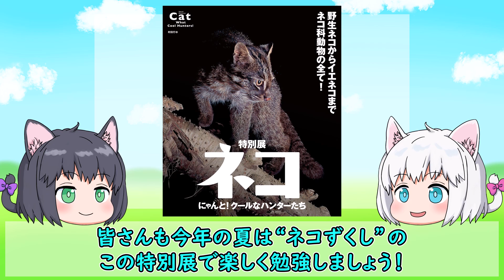【ゆっくり解説】特別展「ネコ」～にゃんと！クールなハンターたち～【名古屋市科学館】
名古屋市科学館で特別展「ネコ」～にゃんと！クールなハンターたち～が開催することを知ったマオによる紹介動画になります。
今年の夏は名古屋でネコ三昧！

▶【ゆっくり解説】特別展「ネコ」～にゃんと！クールなハンターたち～に行ってきた※パイロット版【名古屋市科学館】

【前売り券情報】
▶公式電子チケット「アソビュー！」

【過去の課外授業】
▶【中学受験】野良猫勉強会初の課外授業！名古屋市科学館の特別展「大地のハンター展」に行ってきた‼【ゆっくり解説】
▶【中学受験/ゆっくり解説】福井県立恐竜博物館に行ってきた‼【夏休み/自由研究】
▶【中学受験/ゆっくり解説】福井県立恐竜博物館に行ってきた！Part1【夏休み/自由研究】
▶【中学受験/ゆっくり解説】福井県立恐竜博物館に行ってきた！Part2【夏休み/自由研究】

【動画目次】
00:00 オープニング
00:10 特別展「ネコ」～にゃんと！クールなハンターたち～
00:52 開催場所
01:19 開催期間・前売り券
02:07 どんな展示なの？
02:30 見どころ、その１
02:58 見どころ、その２
03:44 見どころ、その３
04:05 その他の見どころ
04:31 最後に…
05:09 エンディング